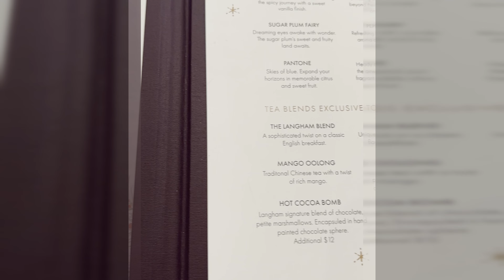Ladies Day in Chicago 🫖Tea & Ballet🩰 Vlogmas Day 12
A day in Chicago with friends.  We had tea at The Langum, wandered the city a bit then attended the Joffrey Ballet “The Nutcracker” at Lyric Opera house.  I had such a delightful time with my girlfriends.  What a magical day of Vlogmas 😊

Pants worn to Nutcracker:

🎄Advent Calendars
Dr. Barbara Sturm
Net-A-Porter: Out of stock 😭

Nail polish

I feature products of my choosing. I am not a dermatologist or makeup artist, just a woman who loves makeup & skincare. All of the products I use in these videos are purchased with my own money.
The opinions reflected in these videos are 100% my own.